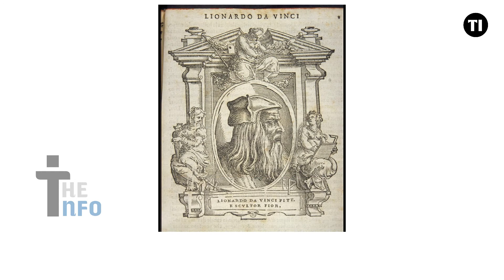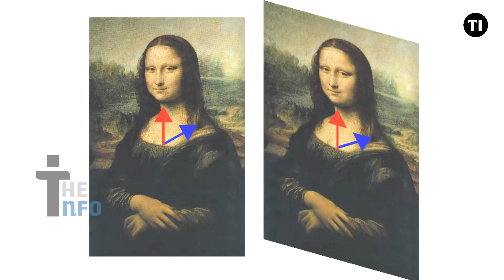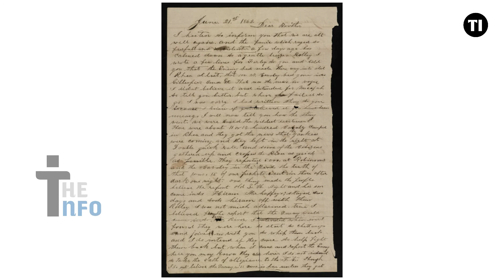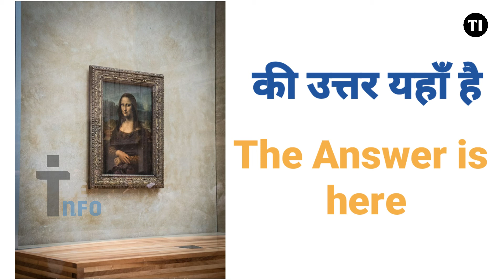क्या है Monalisa का रहस्य | Mystery About Mona Lisa | $ 5253 Million dollar की Painting | Fact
About video

लेओनार्दो डा विन्ची का जन्म 15 अप्रैल 1452 को इटली के विन्ची शहर में हुआ था और इसी कारण उनका नाम के पीछे विन्ची लगाया गया है। लेओनार्दो डा विन्ची इटली की
राजशाही के दौरान एक वैज्ञानिक खोजकर्ता व कलाकार के
रूप में जाने जाते थे और आज भी वह अपनी प्रतिभा के
लिए पुरे विश्व में जाने जाते हैं । पुरातत्वा वेता (archaeological heritage) द्वारा उनको दुनिया का
सबसे सबसे प्रतिभाशाली व्यक्ति का दर्जा दिया गया है।
Leonardo davinci एक ही बार में एक हाथ से लिख और
दुसरे हाथ से पेंटिंग कर सकते थे ।

मोना लिसा पेंटिंग

दुनिया की सबसे प्रसिद्ध पेंटिंग मोना लिसा पेंटिंग को
लेओनार्दो डा विन्ची द्वारा ही बनाया गया था जो आज भी
फ्रांस के Louvre Museum में मौजूद है और इसकी कीमत भारतीय रुपयों के हिसाब से 5253 करोड़ रुपये यानी (Rs.52531050000) है।कहा जाता है की मोना लिसा पेंटिंग को अलग अलग एंगल से देखने मोना लिसा की
स्माइल अलग अलग नज़र आती है,मगर यह रहस्य आज
तक भी रहस्य ही है।

मोना लिसा पेंटिंग रहस्य.

लेओनार्दो डा विन्ची ने इस पेंटिग को सन 1503 में
बनाना शुरु किया था जब वे 51 साल के थे और 2 मई
1519 में vinci पेंटिंग को पूरी किये बिना ही भगवान को
प्यारे हो गए। और मोना लिसा को वैसे तो English में Mona lisa
लिखा जाता है मगर उसका सही नाम Mona lisa है।
इटली में इस का मतलब होता है my lady.

यह भी कहा जाता है की यह पेंटिंग nepoleon Bonaprte को यह पेंटिंग बहुत पसंद आ गयी थी जिसके चलते उन्होंने यह पेंटिंग अपने कमरे में लगवा दी थी ।  सन 1757 में मोना मोना लिसा पेंटिंग को फ्रांस के Louvre Museum में पाया गया था , लेकिन चौंकाने वाली बात यह है की यह पेंटिंग वह पहुची कैसे या बात आज तक रहस्य । 1951 में एक आदमी ने मोना लीसा की पेंटिंग पर पत्थर फेंका था जिसकी वजह से मोना लीसा के बाएं हाथ की कोहनी के सामने एक स्क्रेच आ गया है । और फिर इस पेंटिंग की सुरक्षा को ध्यान में रखते हुए फ्रांस की government में उस पेंटिंग के लिए Louvre Museum में एक Special Room बनाया है जिसका temprature ऐसा रखा गया है जिस से पेंटिंग को कोई नुक्सान न पहुचे इस कमरे को बनाने के लिए museum ने तकरीबन 50 करोड़ रुपये खर्च किए । इस पेंटिंग को वह एक बुलेट proof शीशे के अंदर रखा गया है ।

About channel
This channel will give you all kinds of videos like Tech, Facts etc.

यह चेनल आपको सभी तरह के videos देगा जैसे Tech, Facts etc